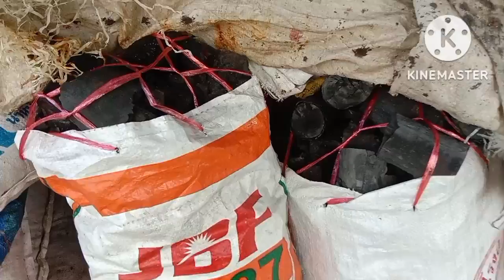วิถีของคนที่อยู่ทุ่งนา @วัลย์ สวนครัว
ความเป็นอยู่ที่พอเพียงธรรมชาติทุ่งนาขอบคุณทุกท่านที่รับชมขอให้คุณผู้ชมมีสุขภาพแข็งแรงค่ะ🙏